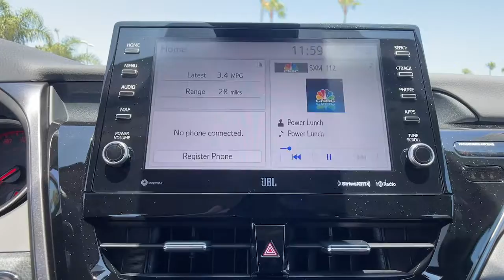2022 Toyota Camry Ventura, Oxnard, Simi Valley, Thousand Oaks, Northridge, CA 58570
Midnight Black Met New 2022 Toyota Camry available in Ventura, California at Ventura Toyota. Servicing the Oxnard, Simi Valley, Thousand Oaks, Northridge, CA area.
2022 Toyota Camry TRD V6 Auto - Stock#: 58570 - VIN#: 4T1KZ1AKXNU069908

Ventura Toyota
6360 Auto Center Drive

TRD V6 trim. FUEL EFFICIENT 31 MPG Hwy/22 MPG City! Apple CarPlay Smart Device Integration Blind Spot Monitor Cross-Traffic Alert AND MORE! KEY FEATURES INCLUDE: Back-Up Camera Satellite Radio iPod/MP3 Input Onboard Communications System Aluminum Wheels Remote Engine Start Dual Zone A/C WiFi Hotspot Lane Keeping Assist Cross-Traffic Alert Blind Spot Monitor Smart Device Integration Apple CarPlay. Rear Spoiler MP3 Player Remote Trunk Release Keyless Entry Child Safety Locks. Fuel economy calculations based on original manufacturer data for trim engine configuration. Please confirm the accuracy of the included equipment by calling us prior to purchase.